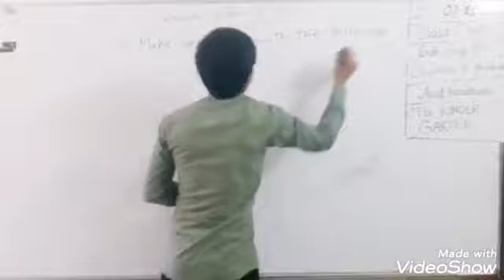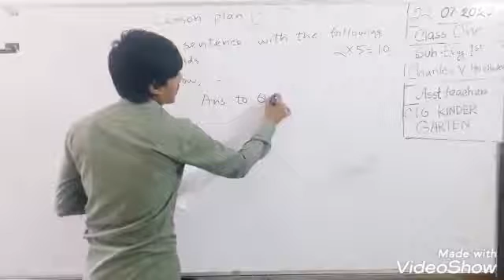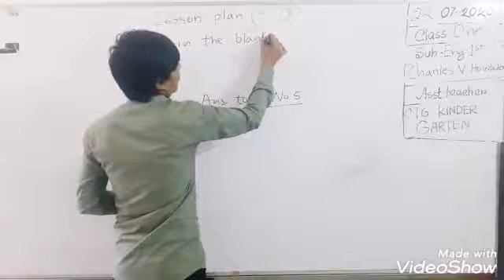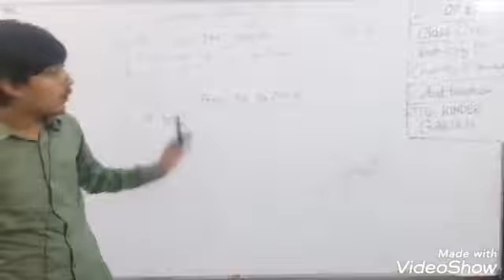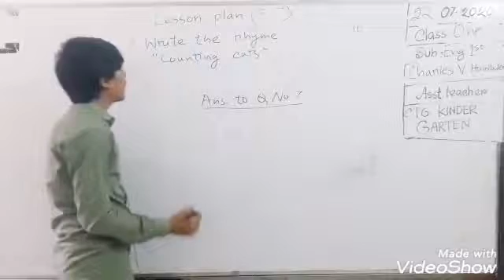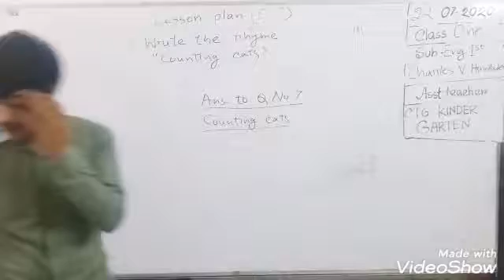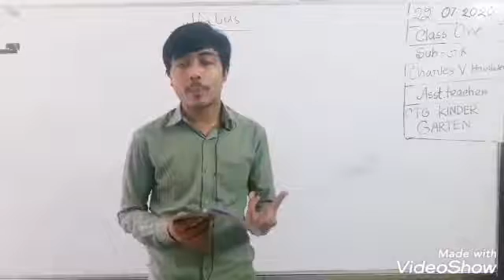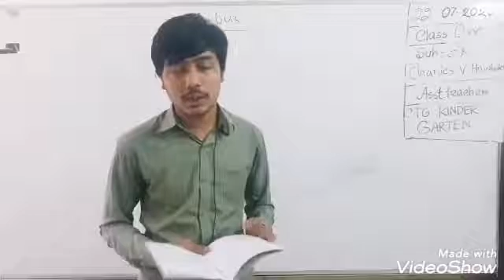22 July Class One English 1st